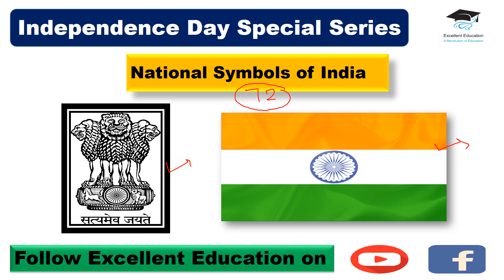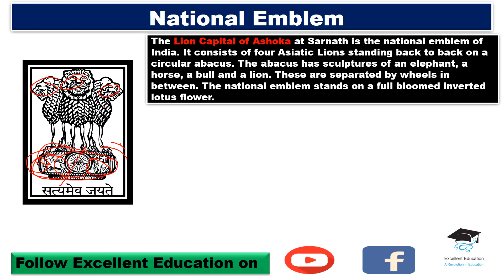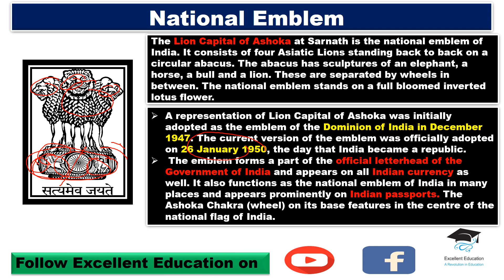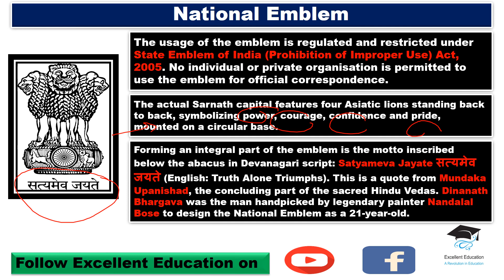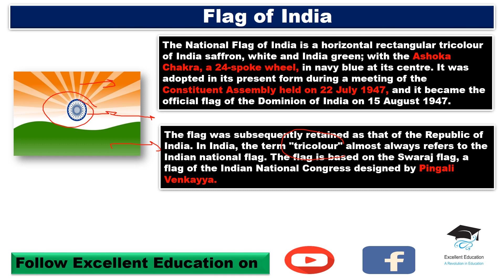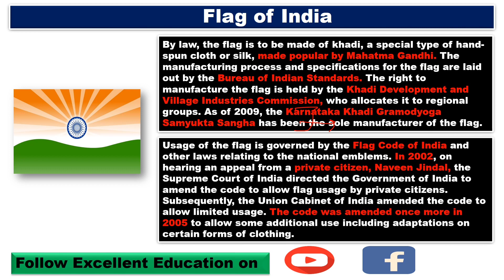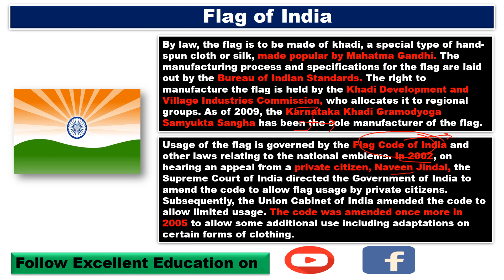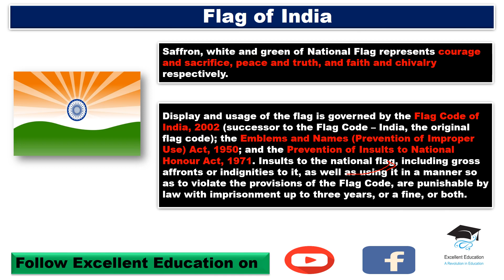Independence Day Special Series 1 | National Symbol of India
"India is the cradle of the human race, the birthplace of human speech, the mother of history, the grandmother of legend, and the great grandmother of tradition. Our most valuable and most artistic materials in the history of man are treasured up in India only!"

- Mark Twain (Writer, America)